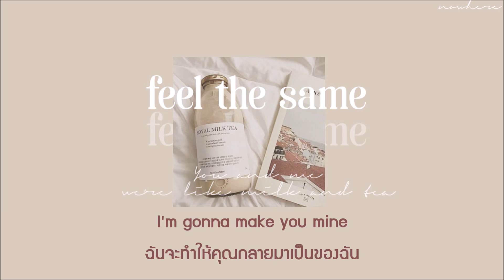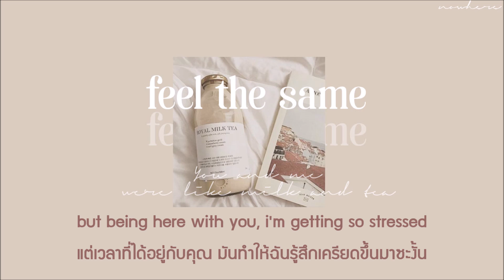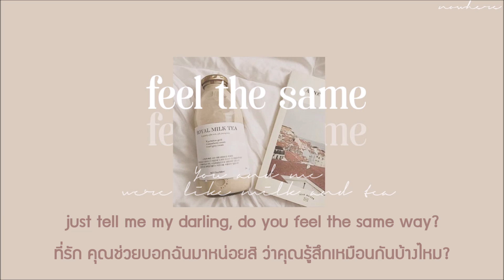Feel the same - fcj w/chevy // thaisub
you and me, we're like milk and tea 🥛🍵

แถวนี้มีใครคนไหนแอบหลงรักเพื่อนบ้างหรือเปล่าน้า 🤔

Love,
nowhere